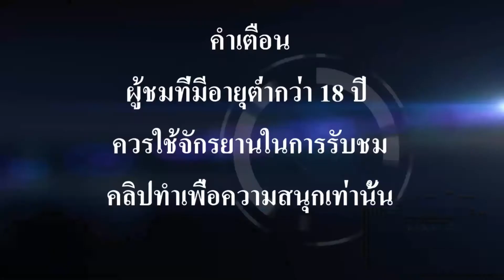LEGO Jurassic World -เกือบตายเพราะไส้กรอก [AMP1]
Full Hdชอบก็อย่าลืมกด Like กด Share ด้วยนะครับ กดSUBด้วย
อัพคอมเรียบร้อย ยาวไปๆๆๆๆๆๆๆๆๆๆๆๆๆ